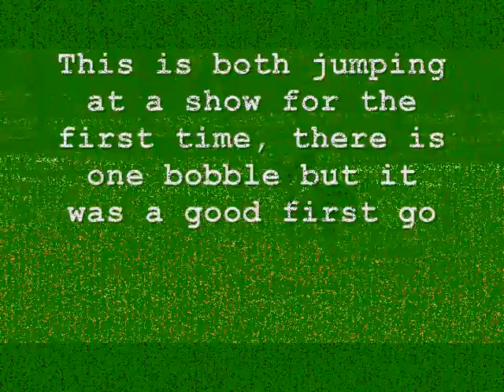High Havens Excellency and Allison Barber-Lockhart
XL and Allie at their first show undersaddle in AL.